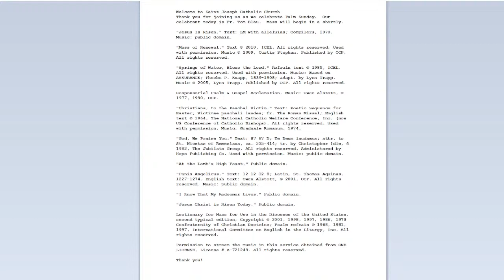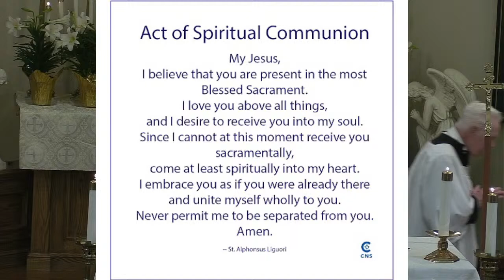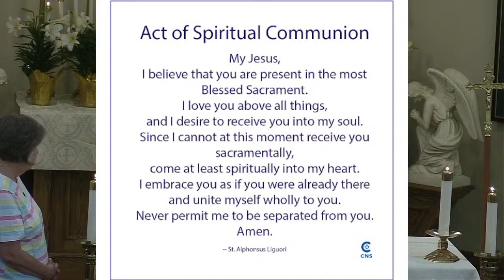Easter Sunday, St. Joseph Catholic Church, Plain City, Ohio. Mar 31, 2024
Welcome to Saint Joseph Catholic Church
Thank you for joining us as we celebrate Easter Sunday.  Our celebrant today is Fr. Tom Blau.  Mass will begin in a shortly.

"Jesus Is Risen." Text: LM with alleluias; Compilers, 1978. Music: public domain.

"Mass of Renewal." Used with permission. Published by OCP.

"Springs of Water, Bless the Lord." Used with permission. Music: Based on ASSURANCE; Phoebe P. Knapp, 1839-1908; adapt. by Lynn Trapp. Published by OCP.

"Christians, to the Paschal Victim." Text: Poetic Sequence for Easter, Victimae paschali laudes; fr. Used with permission. Music: Graduale Romanum, 1974.

"God, We Praise You." Administered by Hope Publishing Co. Used with permission. Music: public domain.

"At the Lamb's High Feast." Public domain.

"Panis Angelicus." Text: 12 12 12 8; Latin, St. Thomas Aquinas, 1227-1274. Music: public domain.

"I Know That My Redeemer Lives." Public domain.

"Jesus Christ is Risen Today." Public domain.

Lectionary for Mass for Use in the Dioceses of the United States, second typical edition, Copyright © 2001, 1998, 1997, 1986, 1970 Confraternity of Christian Doctrine; Psalm refrain © 1968, 1981, 1997, International Committee on English in the Liturgy, Inc. All rights reserved.

Greg Elchert - Music Director